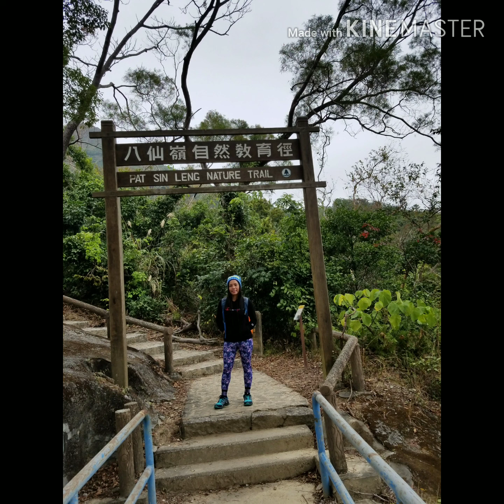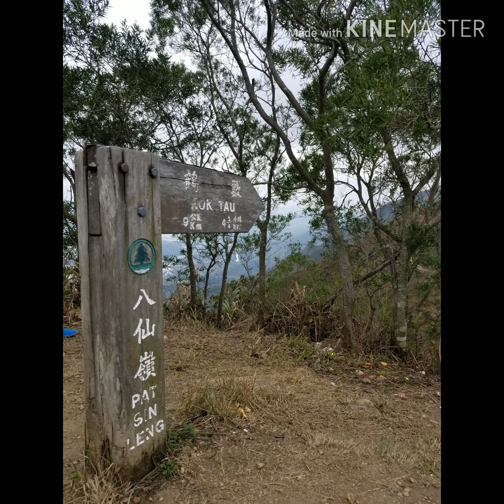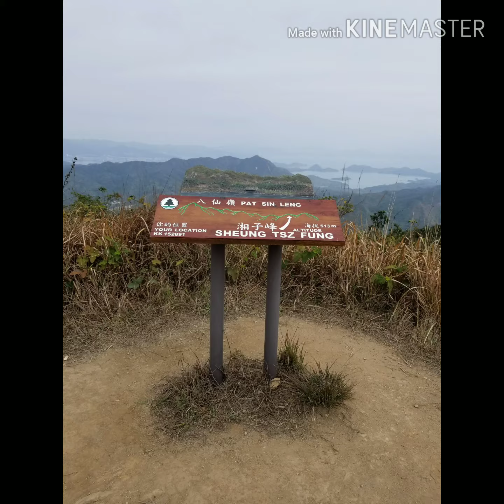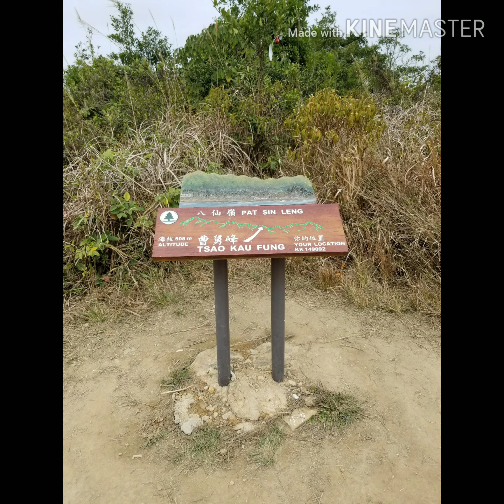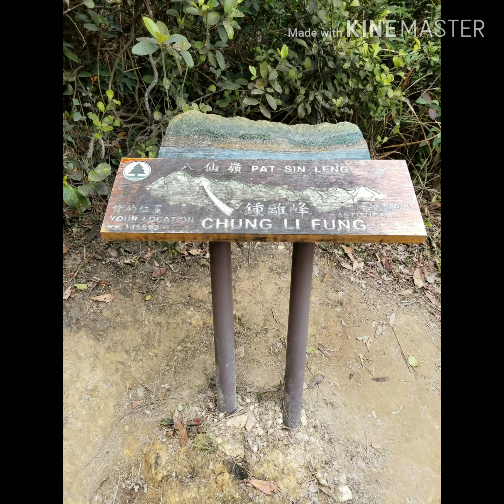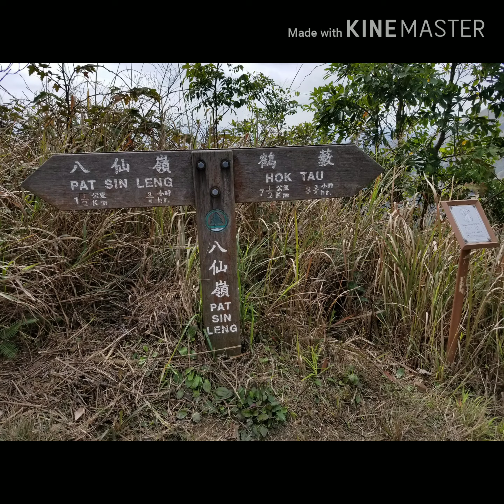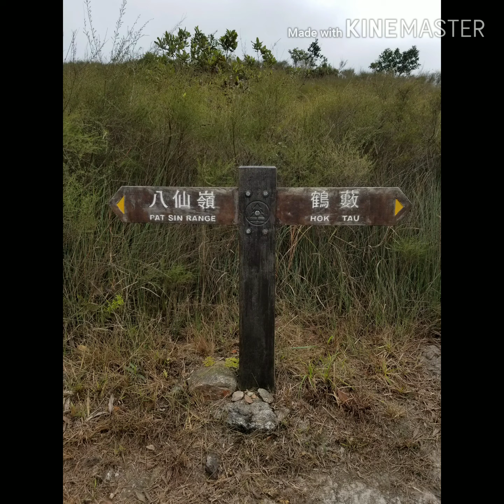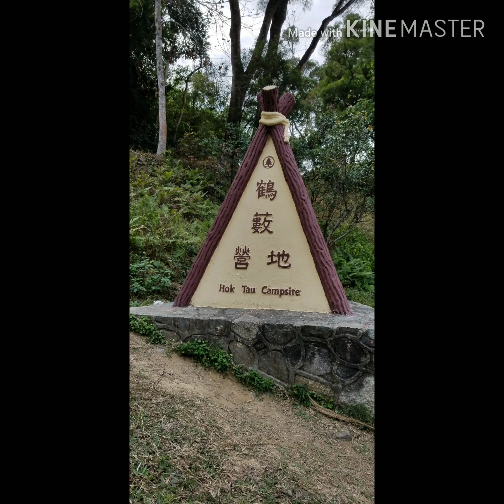"RIDGE OF THE 8IMMORTALS" PAT SIN LENG NATURE TRAIL FEBRUARY 9, 2020...